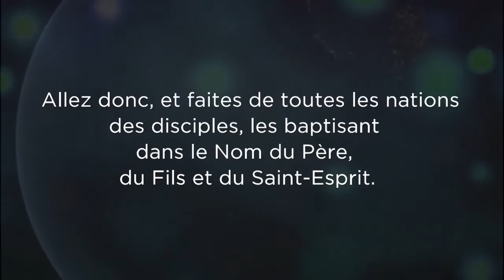Présentation des nations : Togo - Sarcelles (Shora KUETU - 23/12/16)